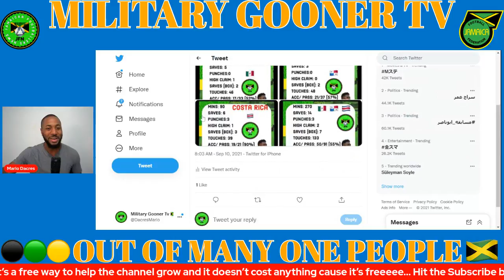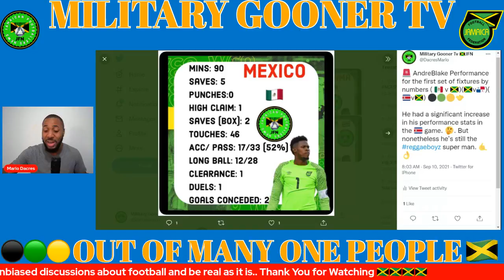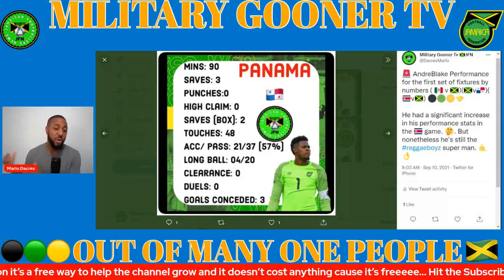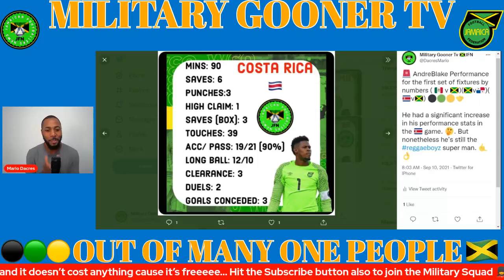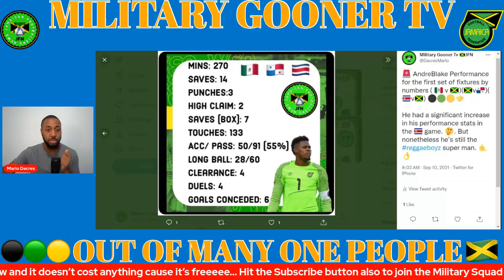Andre Blake The Reggae Boyz Superman | Andre Blake Performance For Jamaica For First 3 WCQ Fixtures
ZSXv2Buj/